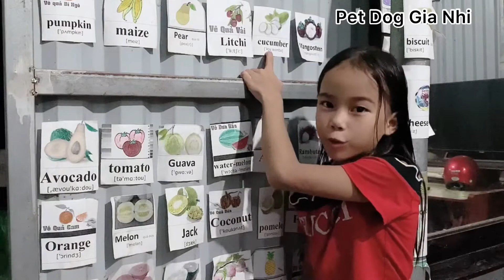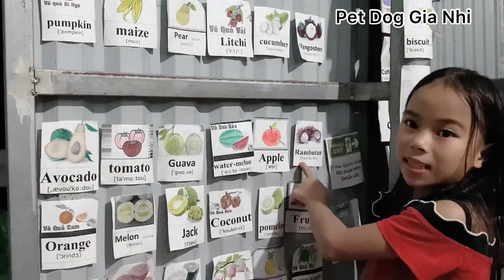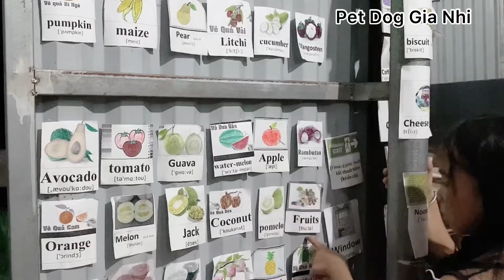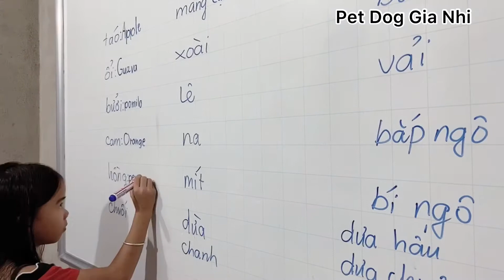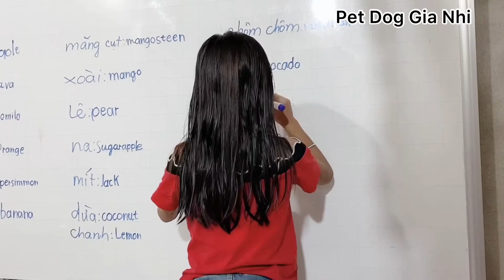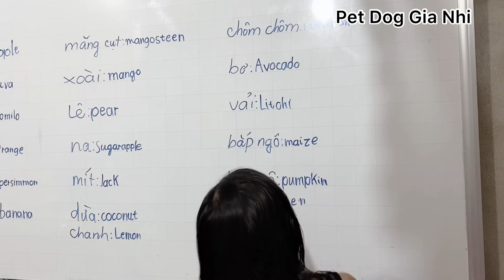Tiếng Anh trẻ em - từ vựng Tiếng Anh chủ đề trái cây / Pet Dog Gia Nhi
Tiếng Anh trẻ em từ vựng Tiếng Anh chủ đề trái cây các bạn ơi cùng học Tiếng Anh với Pet Dog Gia Nhi nhé. Cảm ơn các bạn, chúc các bạn học tốt.